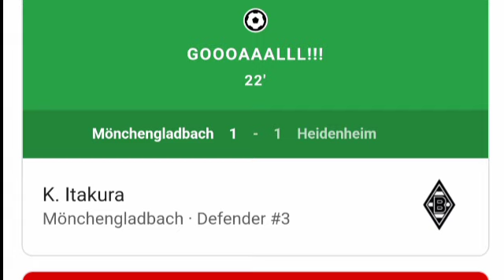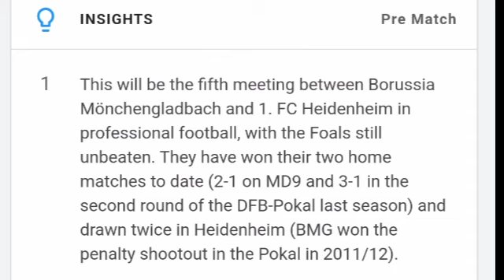板倉滉のゴール、メンヒェングラートバッハ対ハイデンハイム (3-2) 全ゴールと延長ハイライト